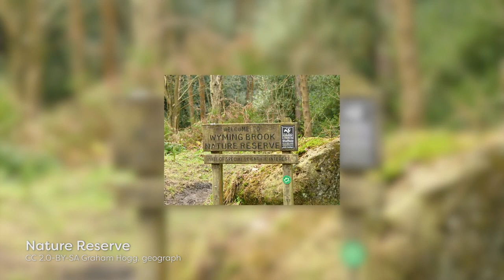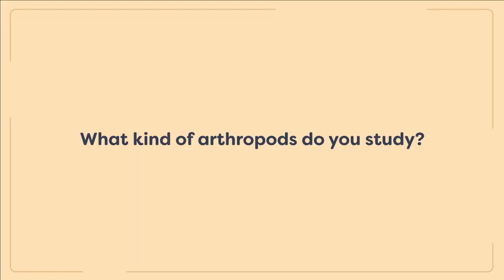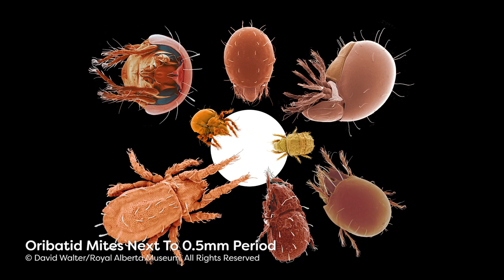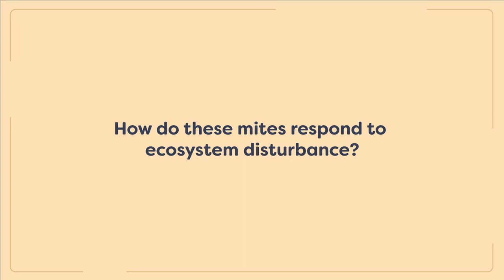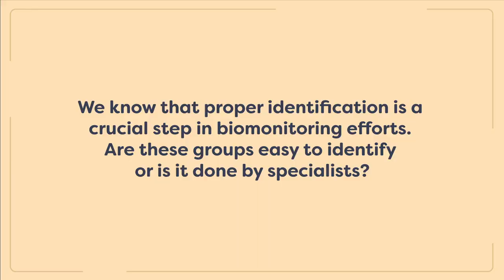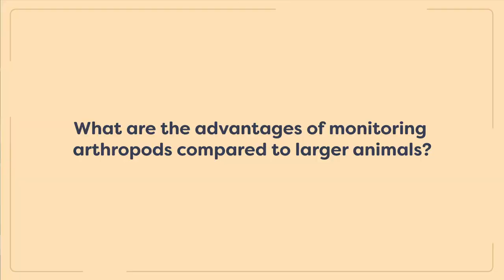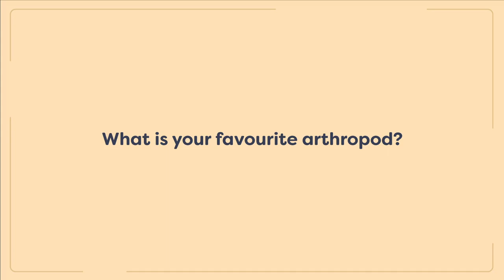Conservation of Insect Diversity | threatened species | insect biodiversity | insect video | biology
Insects exists almost everywhere on the planet and up to this point, we've discussed some of the many different habitats where insects can be found. Despite millions of years of evolutionary success, some insect species are now endangered due to a variety of factors most of which are driven by human activities. As human impacts on the planet become increasingly severe, the field of conservation biology will become ever more important. The goal of conservation biology is to conserve threatened species and overall biodiversity.